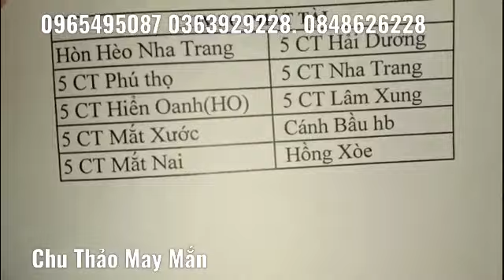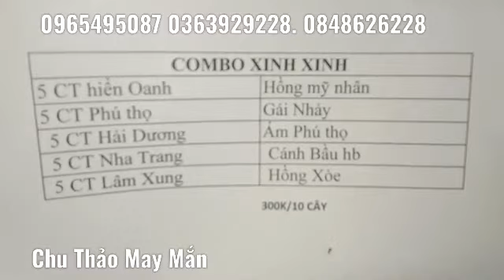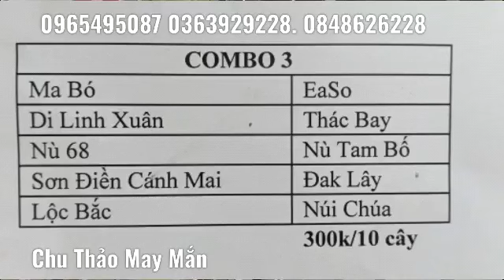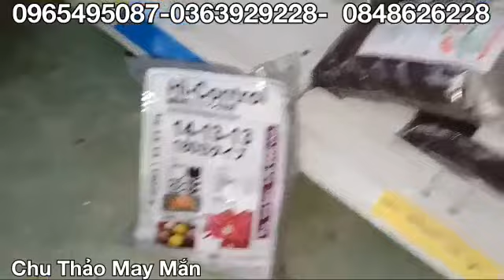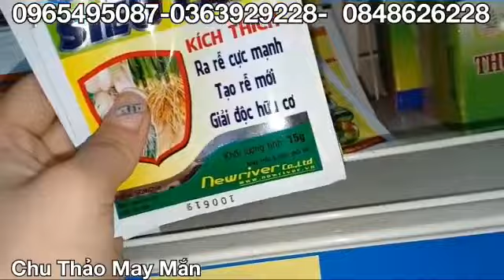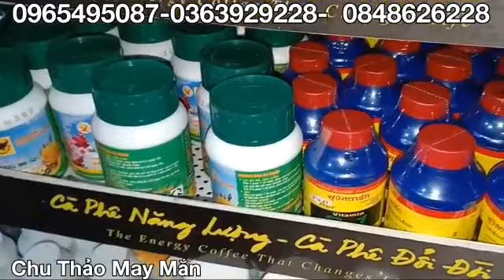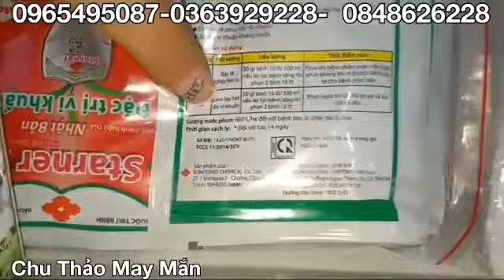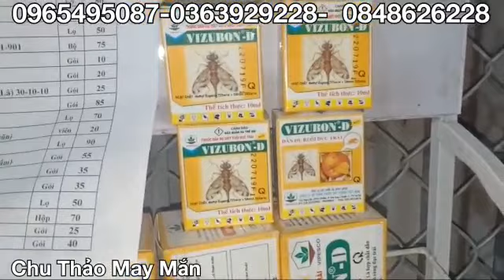TỐI 5/5/2020 THUỐC QUÝ THẠCH HỘC TÍA, TRÚC PHẬT BÀ,LAN TỂ TƯỚNG,COMBO P Đ 0965495087 0363929228